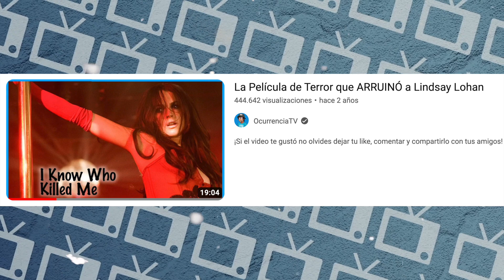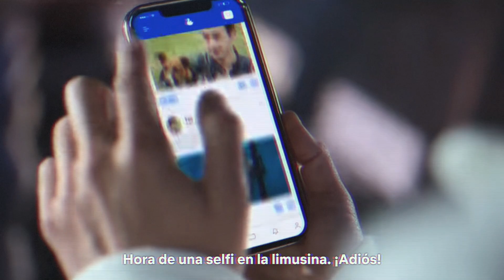Lindsay Lohan Regresa en Forma de Película Navideña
Navidad de Golpe Falling for Christmas
Mira los videos en facebook: shorturl.at/aiGPT
Para Publicidad/Promociones, envía un mensaje a:
¡Sigue a los creadores de mis avatar y pide los tuyos!